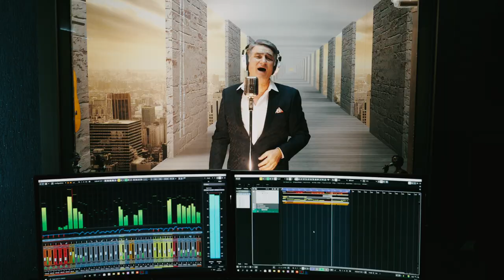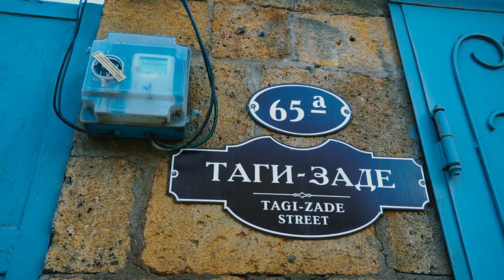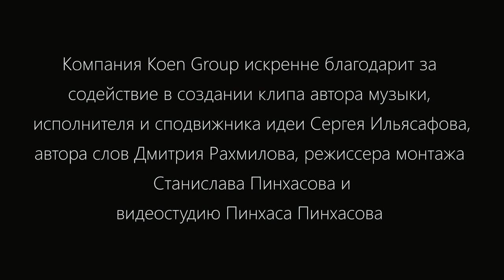Сергей Ильясафов-'НАУМ КОЕН'-Премьера песни \NEW-2021\Песня написана и исполнена для НАУМА КОЕНА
Песня написана и исполнена специально в честь НАУМА КОЕНА за великие заслуги  перед отечеством в развитии дипломатических и  дружеских отношений между государстами ; ИЗРАИЛЯ,УКРАИНЫ , ОБЬЕДИНЕННЫХ  АРАБСКИХ ЭМИРАТОВ и многих других государств
За что ему огромное спасибо ,счастья, успеха в его нелегкой карьере, семейного благополучия и самое главное здоровья до 120!!!

Автор муз---Сергей Ильясафов
Автор слов--Дмитрий Рахмилов
Оранжировка--Руслан Лапскер
Гитара соло-ритм---Владимир Федоренко
Гитара Бас--Руслан Лапскер
Микс-мастеринг --студио-записи--Руслан Лапскер-Ронен Лис
Видео сьемка--Андрей Гугикян
Режисер монтажа---Станислав Пинхасов
Видео-студия--Пинхаса Пинхасова
Отдельная благодарность за дельные советы моей коллеге по творчеству,прекрасной  певице и поэтэссе Элеоноре Сокол

Продюсерский центр Сергея Ильясафова
Выражает огромную благодарность ,желает успеха ,всех благ и крепкого здоровья всему творческому коллективу
за создание этого произведения, без Вас премьера песни не состоялась-бы ,ОГРОМНОЕ СПАСИБО!!!
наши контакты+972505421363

                                       НАУМ КОЕН
1.Помнишь время лихое босое Синагогу на келе-куче,
Как бежали с соседской братвою
Искупаться в рассветном луче
Восхищались могуществом моря
И величием стен крепостных
Не печали ни зная ни горя
Шли по вОлнам мечтаний своих
Припев
Время точит характер как скульптор безмолвный
Ветер полнит свободой твои паруса
Устремлённый и гордый как Каспия волны
Для Евреев теперь легендою стал

Славят имя твоё и поют о тебе в благодарность
За благие дела и поступки твои
Для родного народа ты гордость и радость,
Цитадель и оплот для любимой семьи

2.Каспий баловал пенным прибоем
Всё о жизни и вере шептал
И хребтами Кавказ над тобою
Как наставник о чести вещал

Жизнь меняет людей зачастую
Но покинув свой старый Дербент
Мудрость Каспия ту вековую
Сохранил ты до нынешних лет
припев тот-же
Стал достойнейшим сыном народа
И явился важнейшим звеном
Подарил людям мир и свободу
Ведь земля это общий наш дом

Чёткий принцип и сильная вера
Твердый нрав и уверенный взгляд
Тебя ставят для многих примером
Уважают и боготворят
 Дербент - небольшой город на юге Дагестана, один из древнейших городов СССР и России. Жемчужина Кавказа и одно из главных звеньев великого "Шёлкового Пути", город, прославленный своей многонациональностью, многоконфессиональностью, тёплым отношением и неподдельным уважением представителей разных народов друг к другу. Это малая родина Наума Коена - человека, о котором сегодня говорят с уважением и почтением в различных кругах и на разных уровнях.